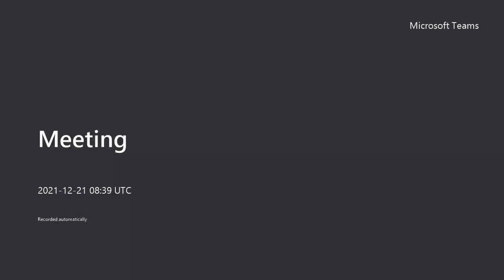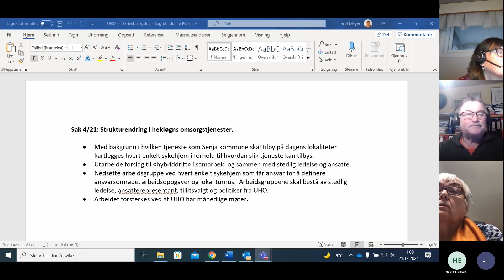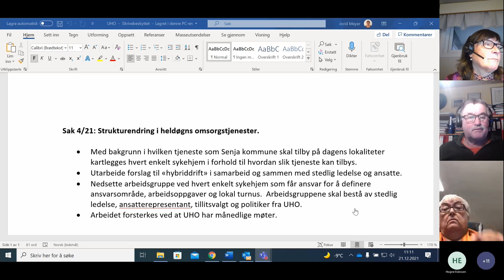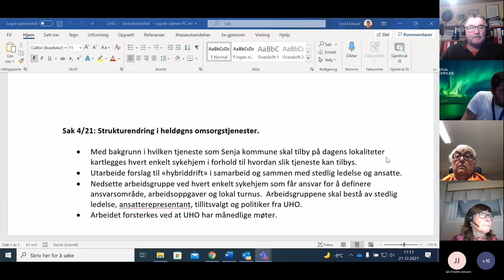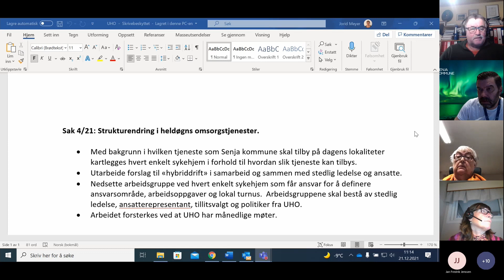Møte i Utvalg for helse og omsorg 2021-12-21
Formål med møtet: Avklare videre behandling og framdrift av saken «Strukturendring i heldøgns omsorg».

Saken ble lagt frem som referatsak med kommunestyrets vedtak fra møte 16.12.21.